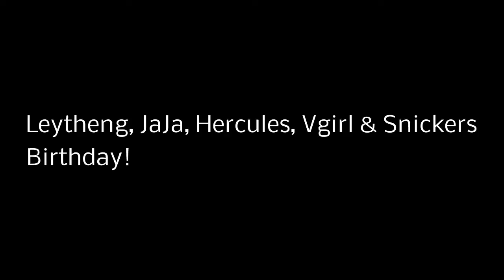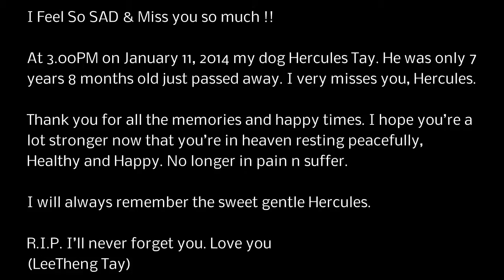hercules ta Pets in Peace cremation services in Malaysia